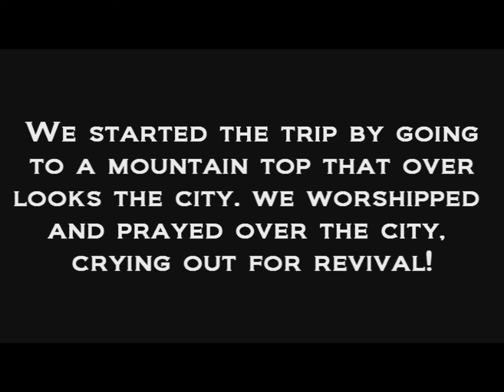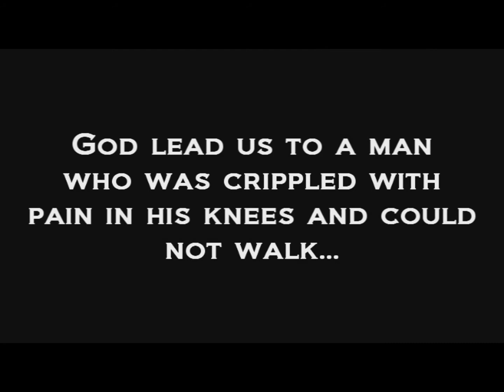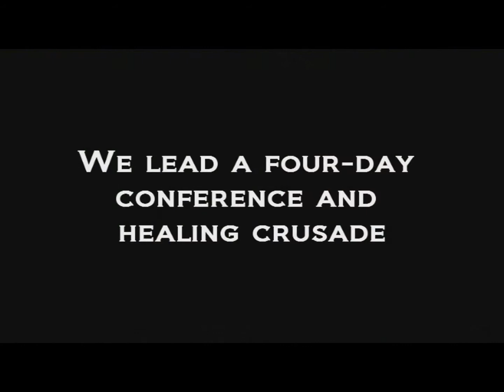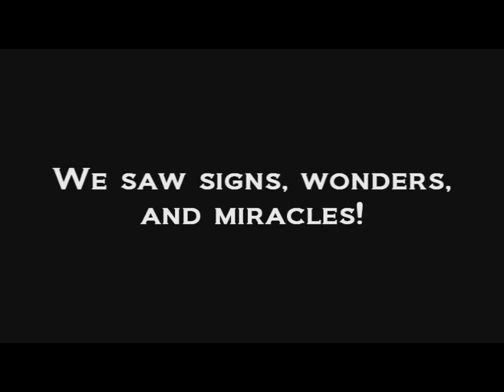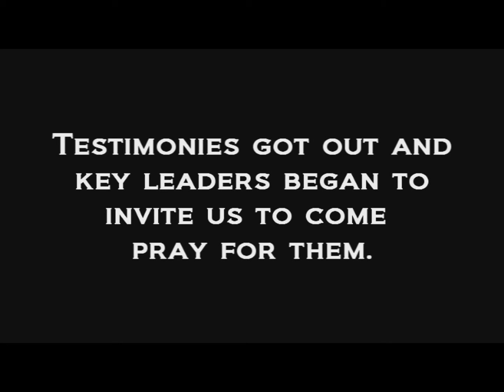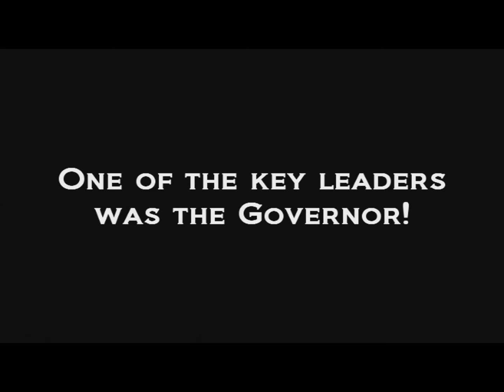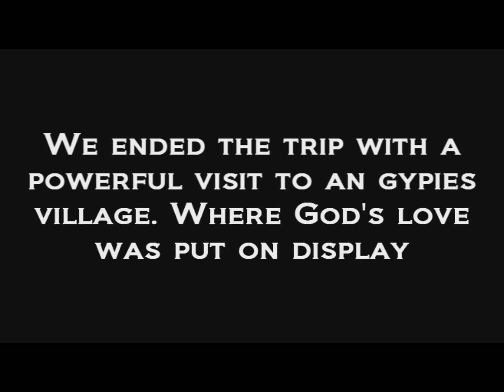KCM Romania Trip 2010